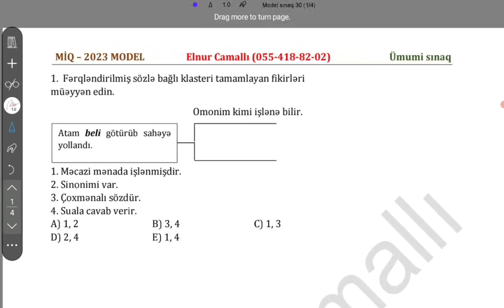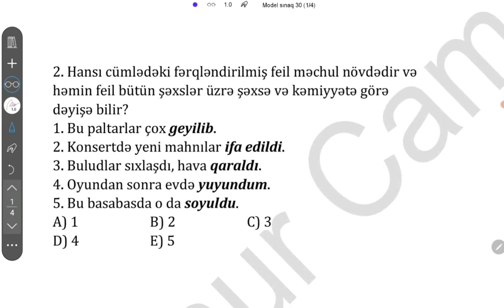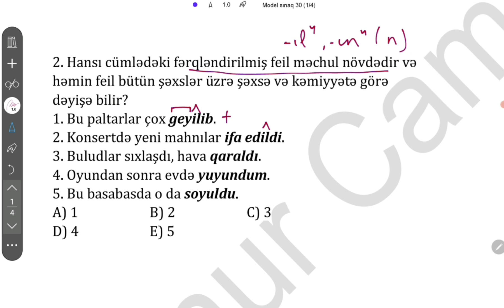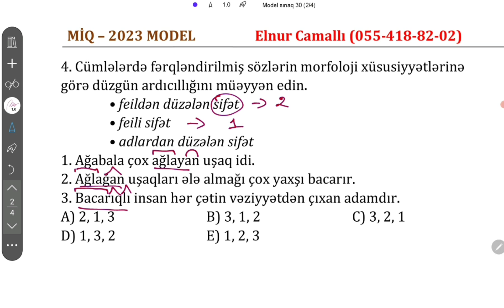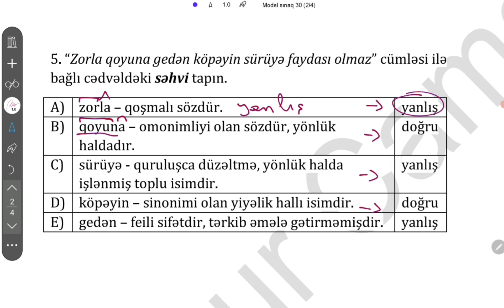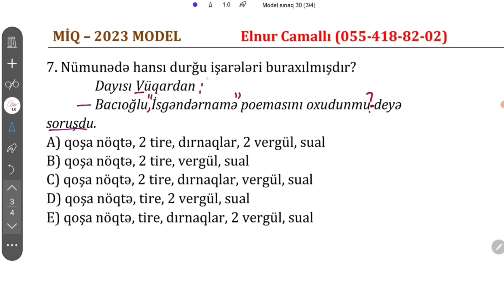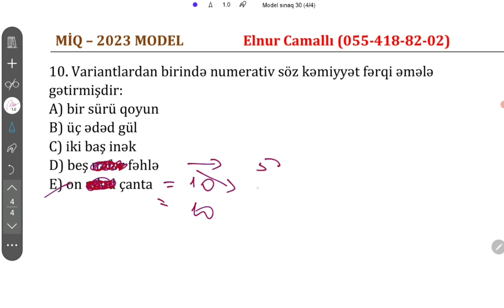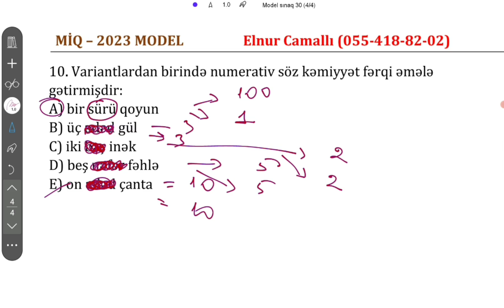İbtidai Azərbaycan dili MİQ 2023 imtahanı nümunə suallar #23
Elnur Camallı əlaqə:
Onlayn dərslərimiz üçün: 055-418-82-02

Bu videoda MİQ-ə hazırlaşan ibtidai sinif müəllimləri üçün Azərbaycan dilindən 10 suallıq sınaq paylaşdım. Bu suallar Təhsil Nazirliyinin təqdim elədiyi miq çərçivə sənədinə uyğun hazırlanmışdır. Bu suallar Təhsil İnstitutunun təqdim elədiyi nümunə suallar səviyyəsində hazırlanmışdır. Uğurlar!